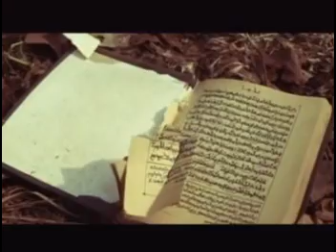Boko Haram de Réné Ben's vcd